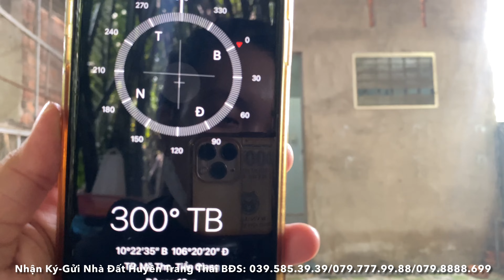Tập 48❤️☘️Nhà cách QL60 khoảng 450m.gần KCN Trunng An, có thể làm nhà trọ cho thuê. Giá 890Tr